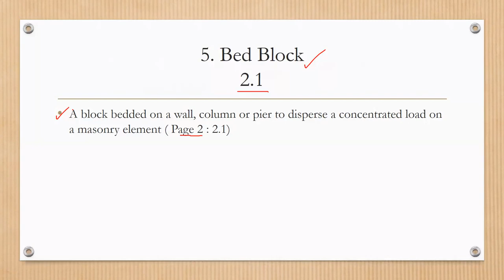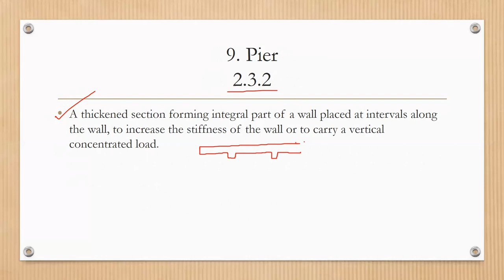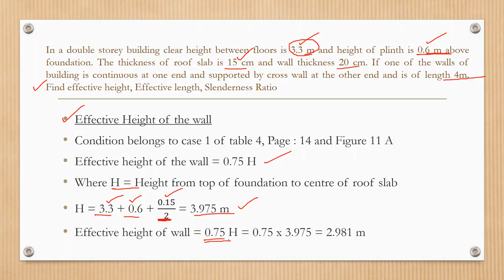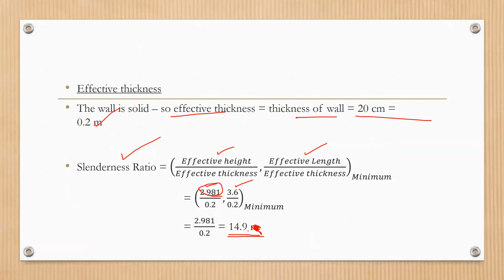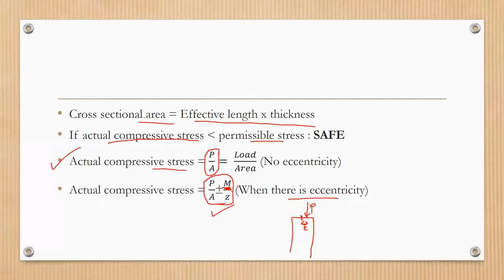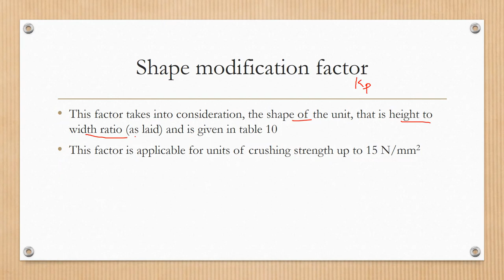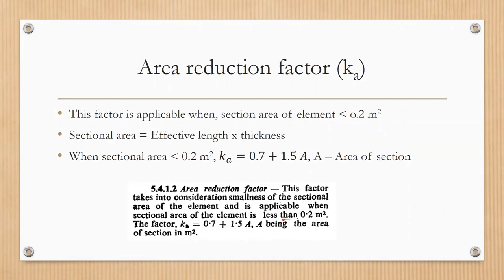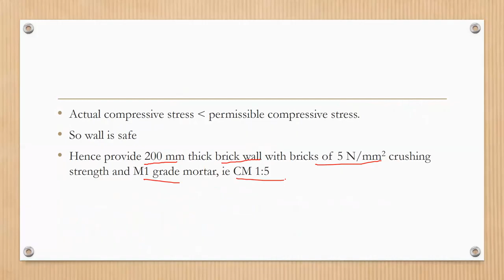SD II Class 23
Module 4
Design of Masonry Walls
Permissible Stresses in Masonry Wall